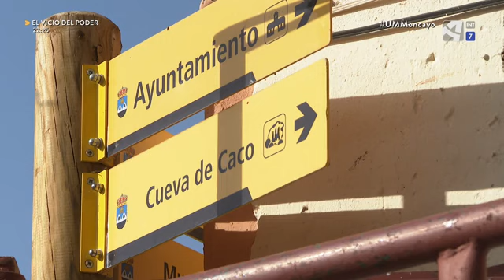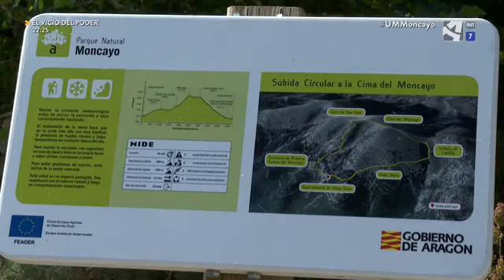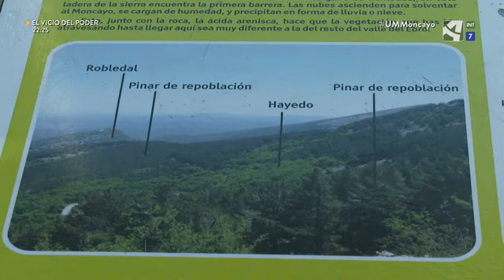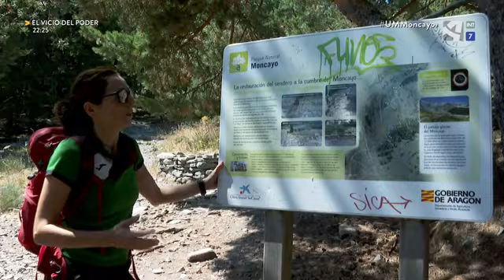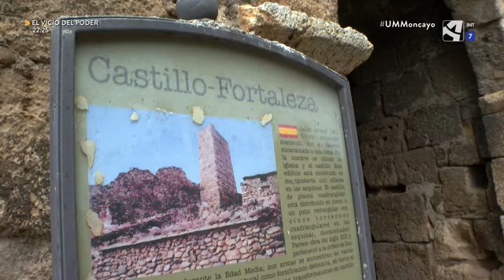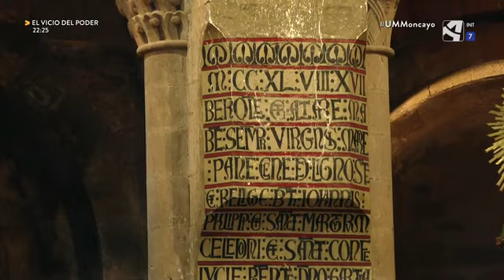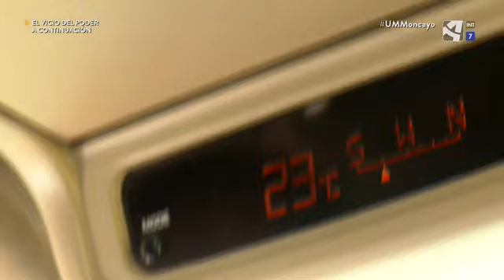Unidad móvil Moncayo